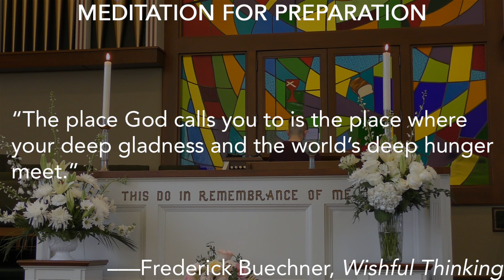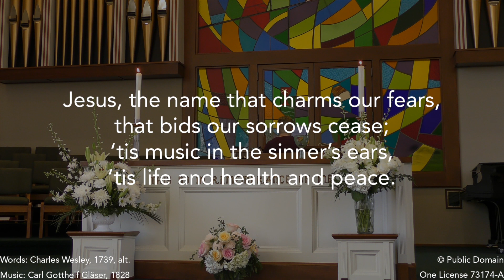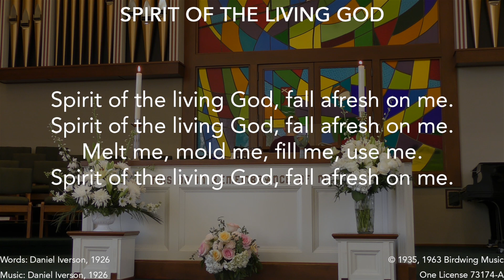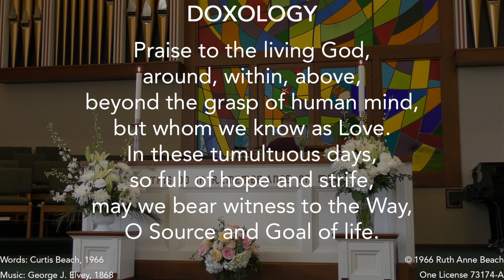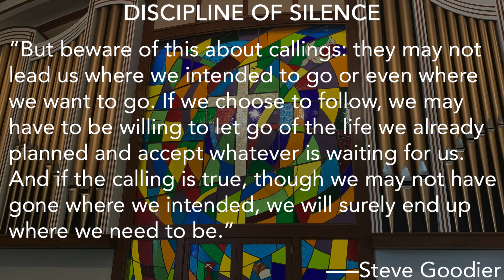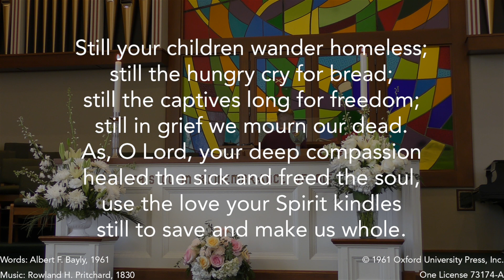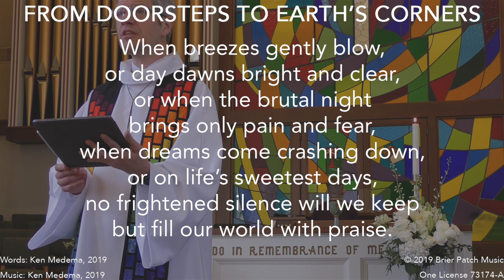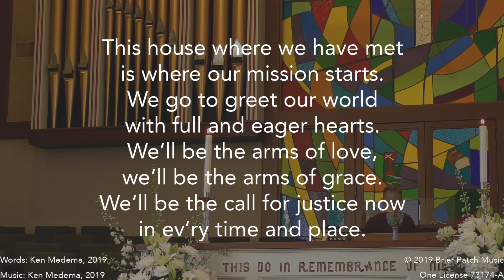April 14, 2024: The Third Sunday of Easter, John 21:1-19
The people of Washington Avenue Christian Church (Disciples of Christ) gather in-person and online for the Worship of God on The Third Sunday of Easter, April 14, 2024. This worship service centers on John 21:1-19.

Leading us in worship today are Nathan Russell, Senior Pastor; Sol Rizzato, Director of Worship and the Arts; Oliviya Earl, Worship Leader; Mark Mathes, Elder; Kathy Wainwright, Clerk of the Board; Nancy Walker, Vice Chair of the Elders; and Glennis Covault, Director of Youth & Young Adult Ministries, and Guest Preacher.